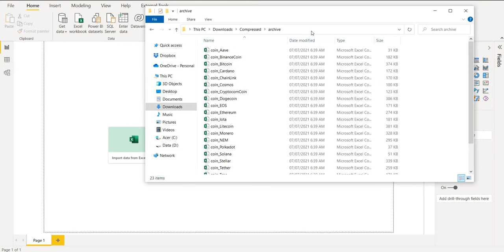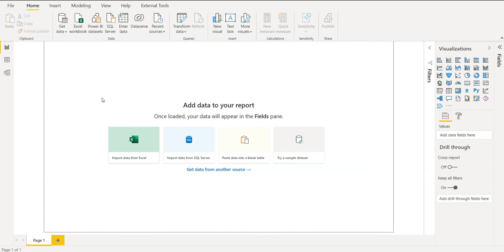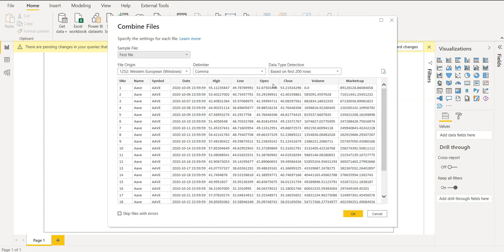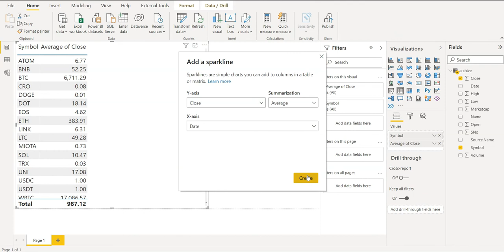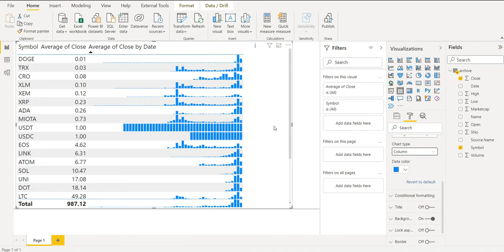Power bi Sparkline to analyze Cryptocurrencies by merging multiple CSV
In this video, we have explained that how to add sparkling lin power bi to analyse different cryptocurrencies. We did it by merging multiple csv in Power BI. Sparkline in Power BI is a new feature that is very useful.
If you want to learn more, please For complete courses, you can buy these courses from Udemy on discount using the following links

Skillshare users can follow me on Skillshare for all the courses!